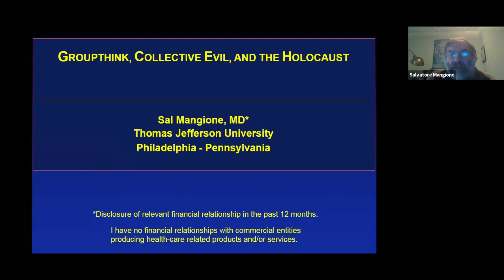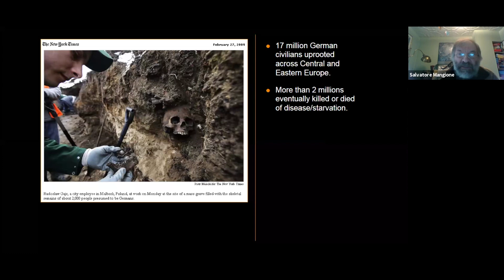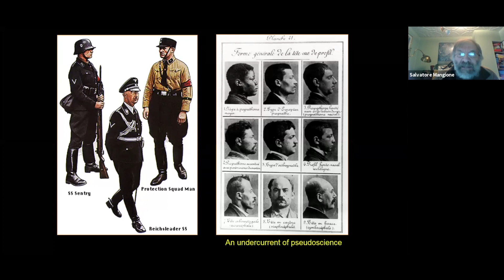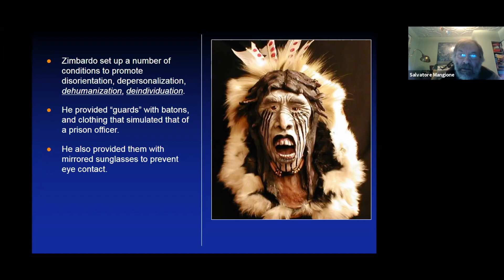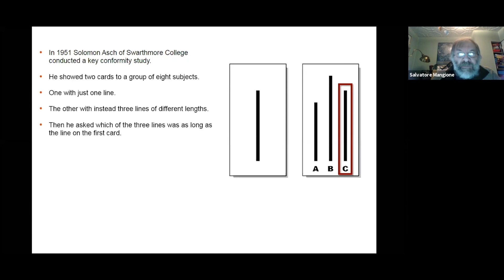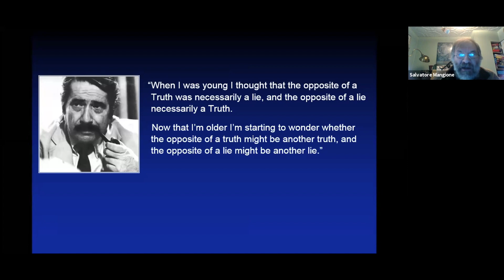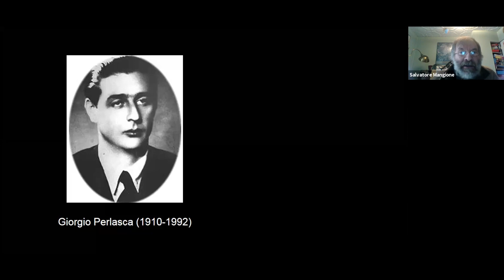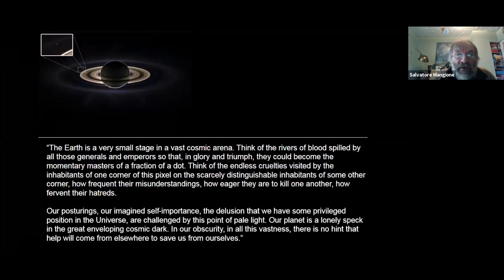Webinar - Groupthink, Collective Evil, and the Holocaust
International Holocaust Remembrance Day - A moral lesson from the past

Webinar del 27 gennaio 2021 co il prof. Salvatore Mangione della Thomas Jefferson University